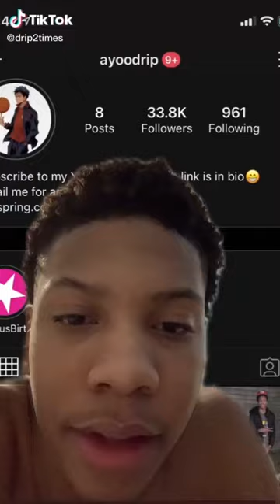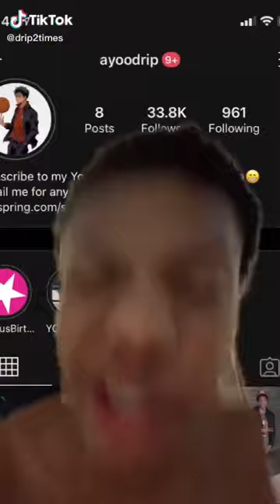Drip2Times Funniest Tik Toks Pt.1